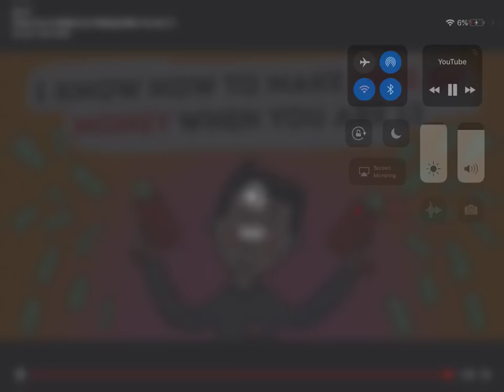Mark noble penalty against Newcastle 2-0